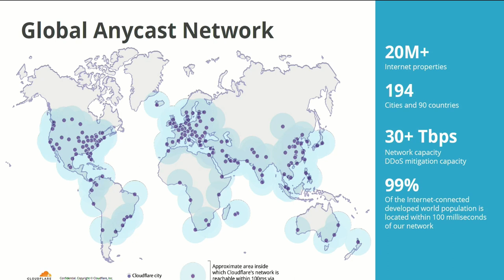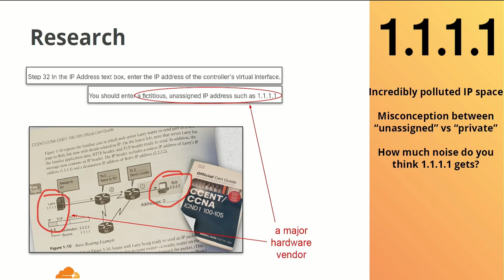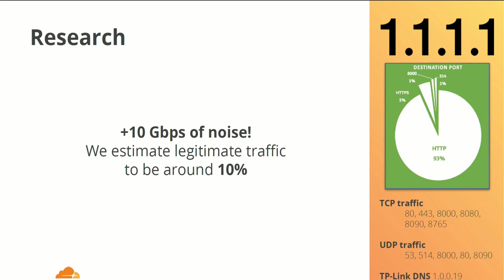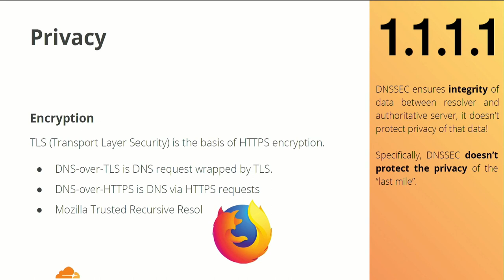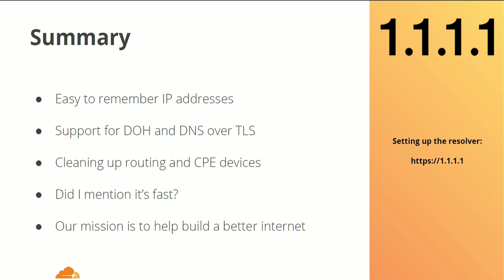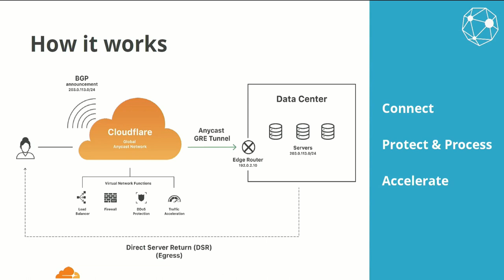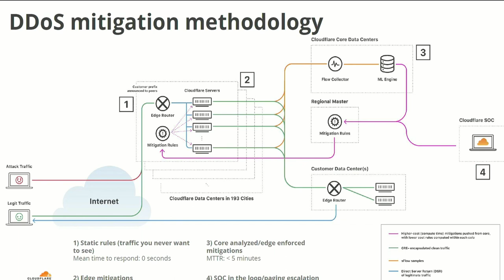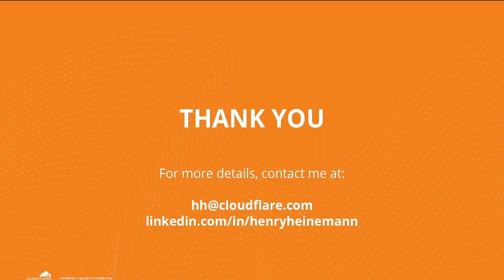Henry Heinemann , 1.1.1.1 and Magic Transit ● RSNOG 05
Henry Heinemann , 1.1.1.1 and Magic Transit